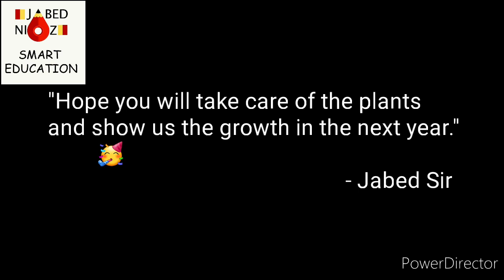World Environment Day, 2021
Plantation by the students of Jabed Sir